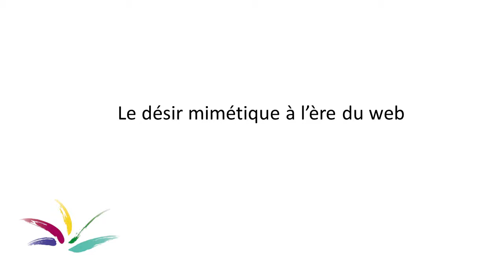Le désir mimétique à l’ère du web